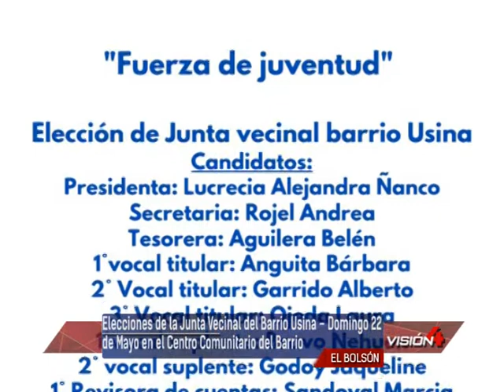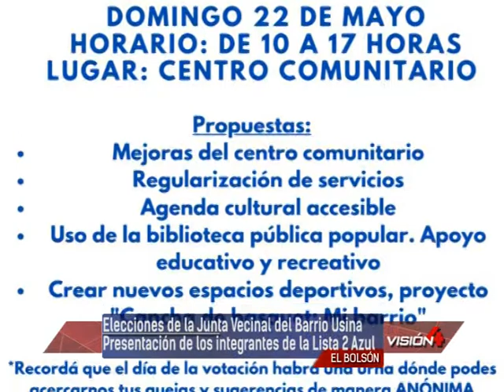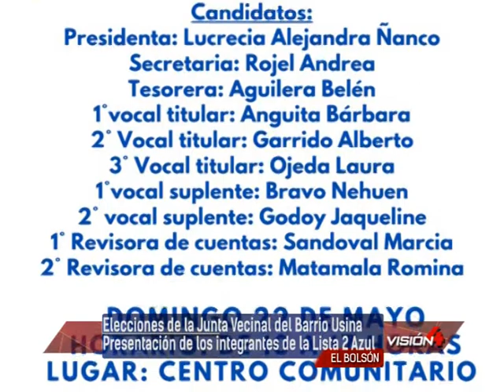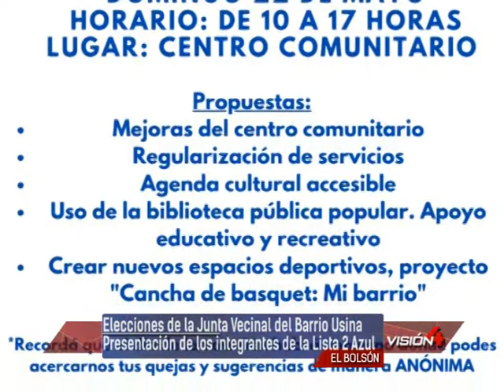20 05 22 ÑANCO ANGUITA Elecciones de la Junta Vecinal del Barrio Usina – Presentación de los integra